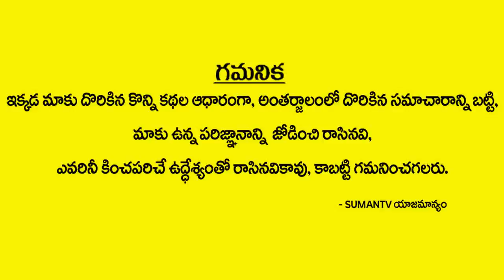ఆంధ్ర ప్రదేశ్ ప్రత్యేక రాష్ట్రం కోసం పొట్టి శ్రీరాములు బలిదానం తెలిస్తే సేలుట్ చేస్తారు || SumanTV